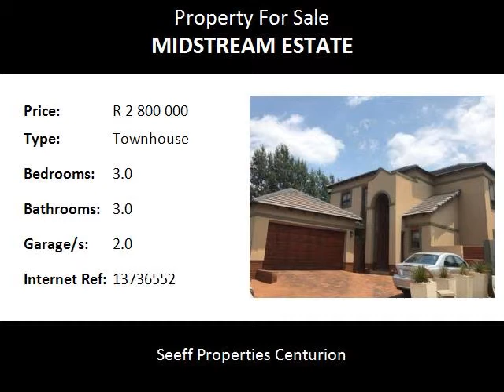3.0 Bedroom Townhouse For Sale in Midstream Estate, Centurion, South Africa for ZAR R 2 700 000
Bedrooms: 3.0
Bathrooms: 3.0
Garages: 2.0
Price: R 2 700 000

Property Description:

Beautiful full title townhouse in Midstream Proper!
The top floor offers a master en-suite master bedroom with walk-in cupboards, air-conditioning unit and large balcony.
The landing area is big enough for a study nook.
Downstairs is a TV lounge and dining room and patio with built-in braai.